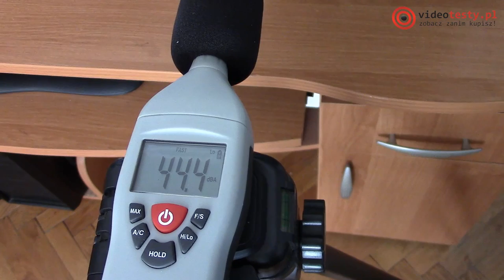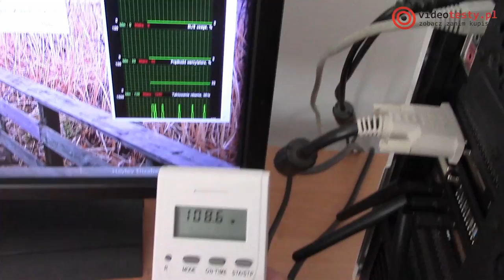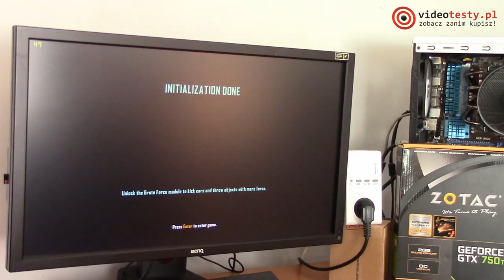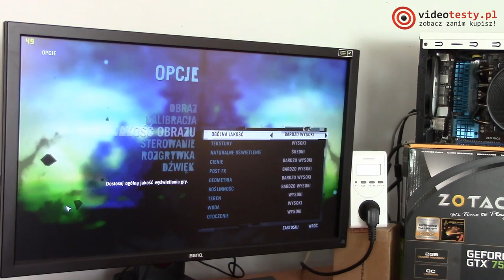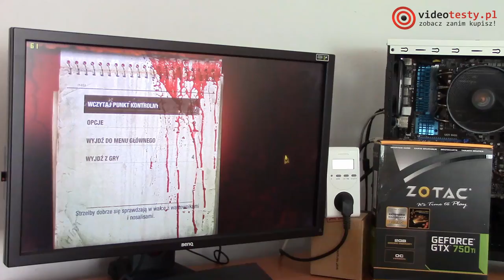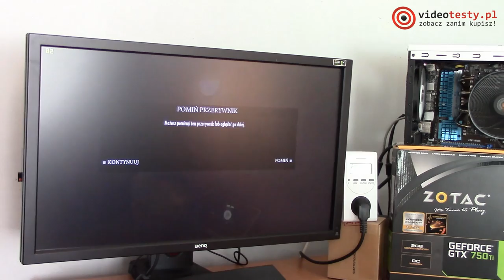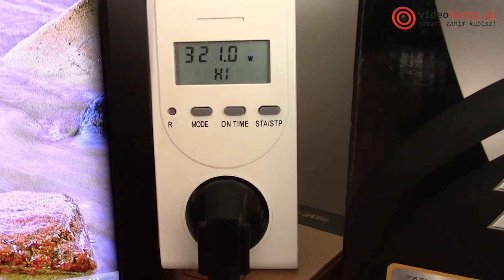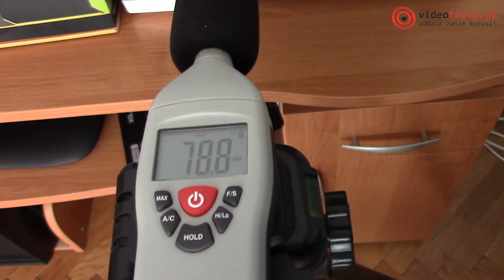Zotac GTX 750Ti - test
Redakcja Portalu
VideoTesty.pl